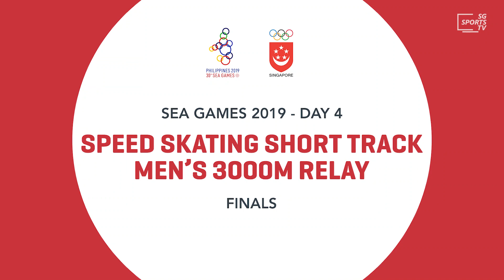Singapore Speed Skating Men's Team Clinches Emotional Gold at 3000m Relay | 2019 SEA Games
Hard work and determination paid off for the 4-man Singapore team that won gold at the 3000m short track speed skating relay finals at the 2019 SEA Games in the Philippines.

Watch and listen in to what they had to say about their match in our exclusive interviews!

Get the latest updates on Team Singapore at the 2019 SEA Games